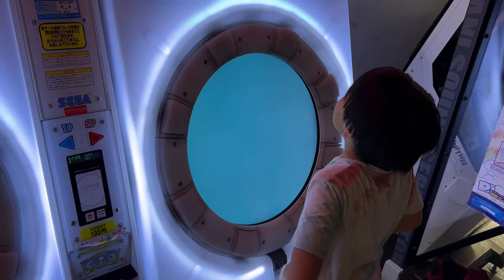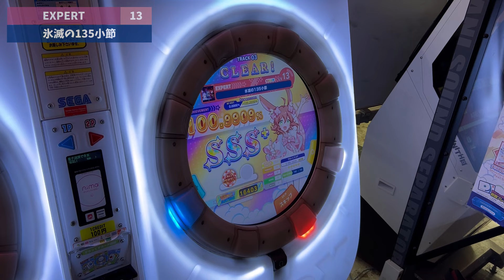氷滅の135小節(EXPERT) ALL PERFECT(100.9909%)[PRiSM]【maimaiでらっくす】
ブレイク表記110個。個数はあるけど取りやすい。

★設定詳細
・タップスピード：7.0
・タッチスピード：7.0
・判定タイミング変更A：0.0
・判定タイミング変更B：0.0